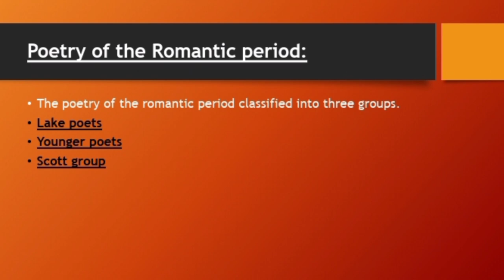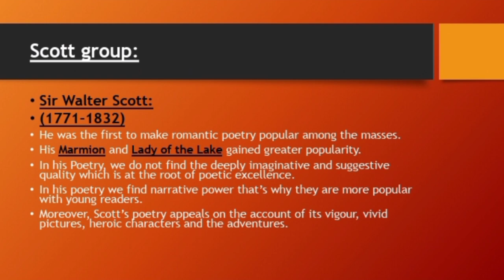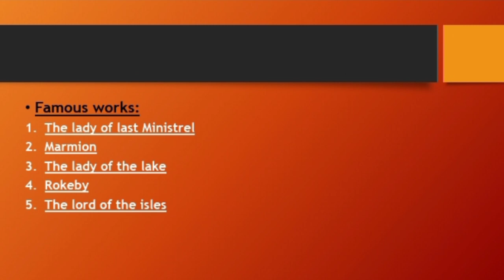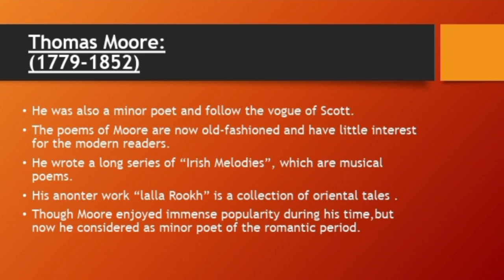Poetry of the Romantic period /The Scott group: sir walter scott/ Thomas cambell/ Thomas Moore